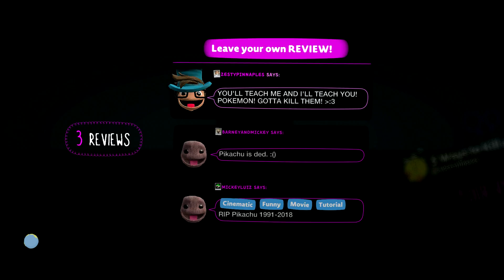LittleBigPlanet 3 - 5 Ways to Kill a Pikachu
Level: 5 Ways to Kill a Pikachu
Creator: Sackthing666

Game: LittleBigPlanet 3
Console: PlayStation 4

Rate: 7.9/10

LittleBigPlanet™3